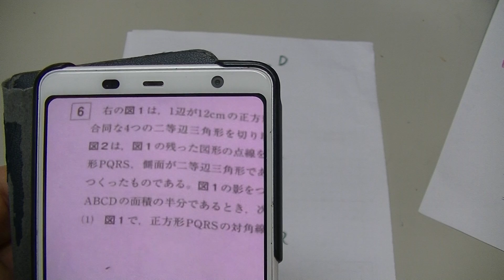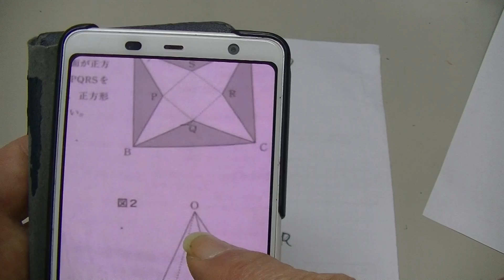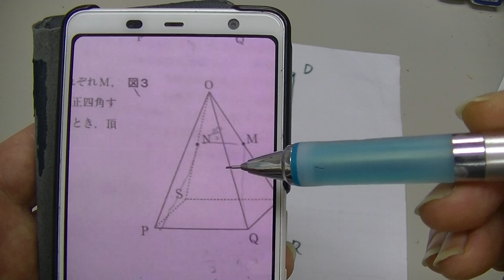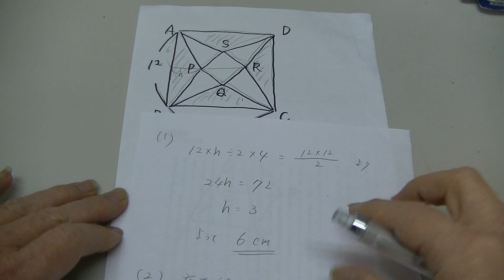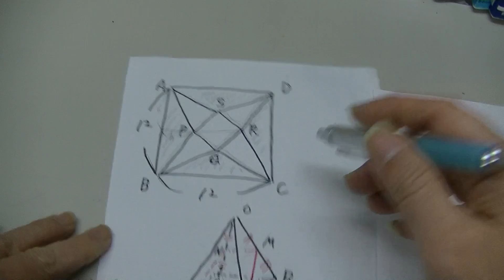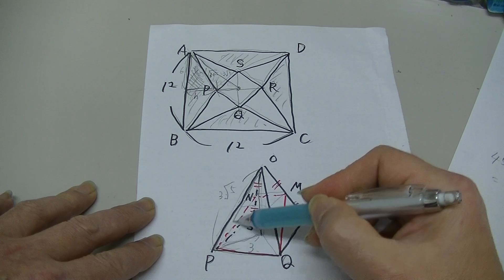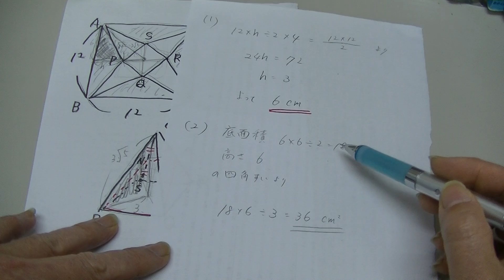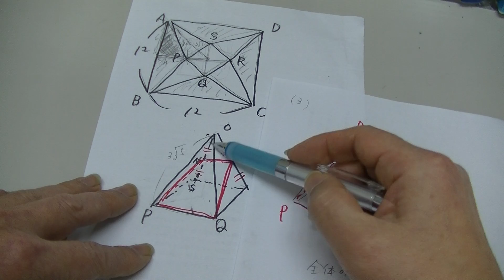２０２３年度大分東明高校特奨試験・数学（令和５年度）解説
終わったばかりの試験です。